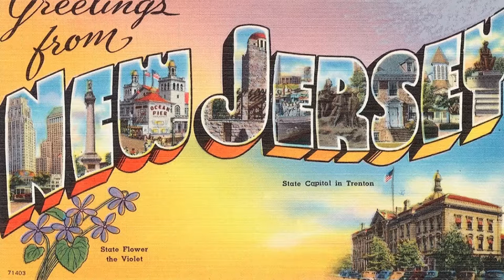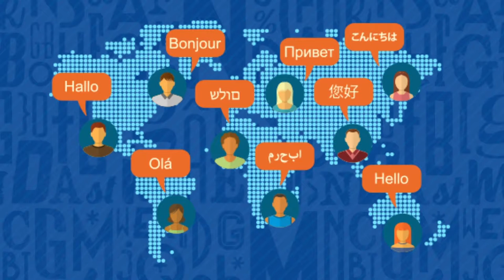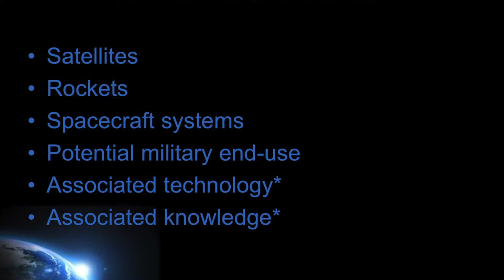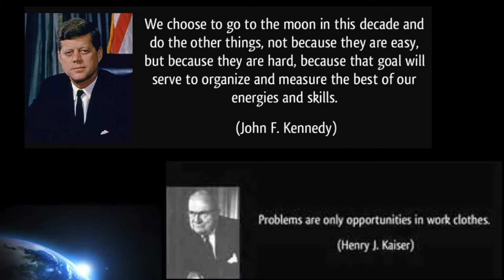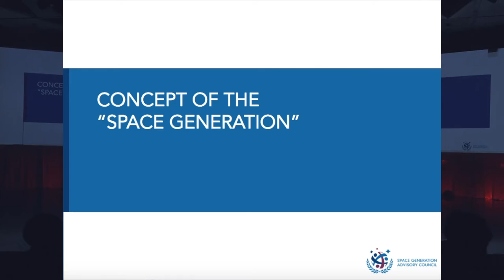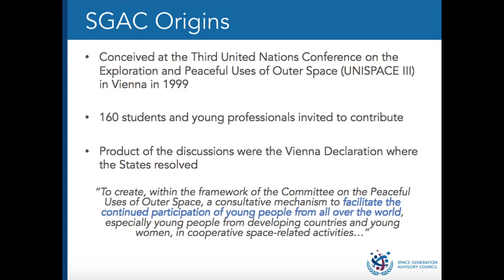Space without borders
Will we have a space for country? I would love to take part in a space for country. Mitchell Scher said.

Speaker: Mitchell Scher
graduate for International Space University